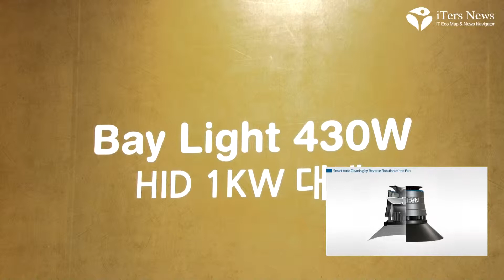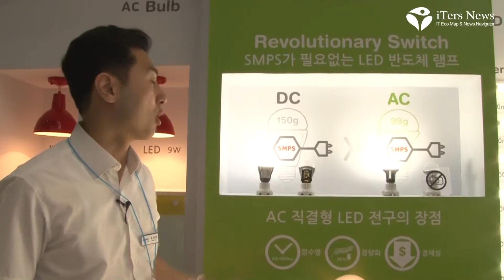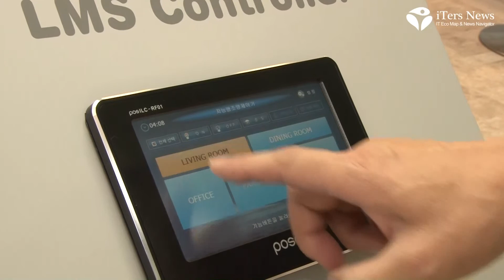POSCO LED LED & OLED EXPO 2012 1